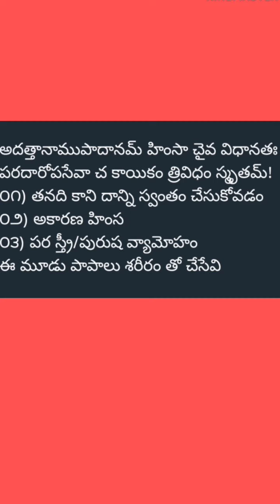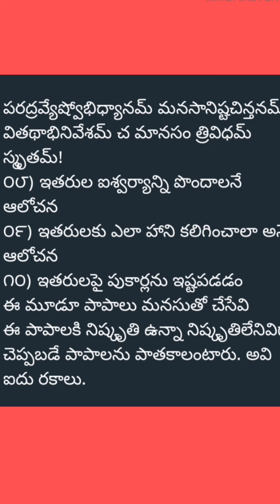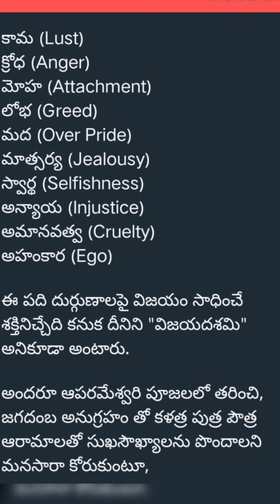Vijaya Dashami 💐 Dussehra 🎉Wishes to you all